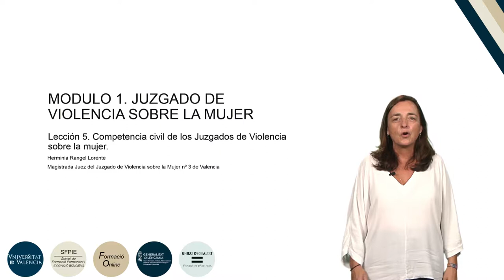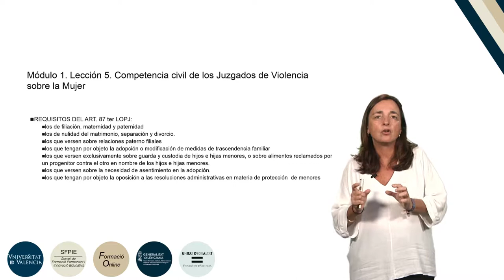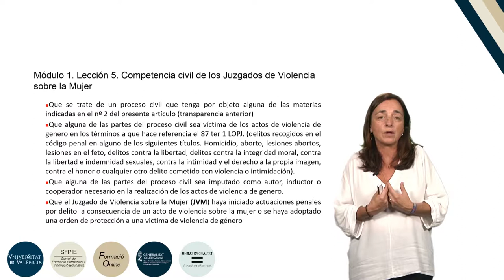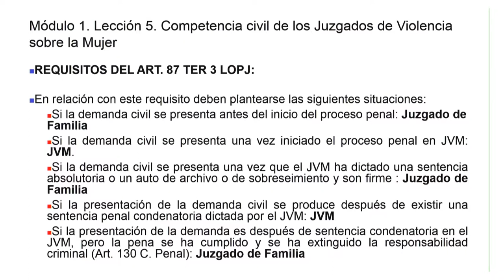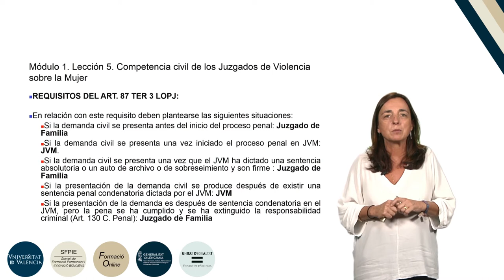6.1.5.Competencia civil de los Juzgados de Violencia sobre la mujer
Autor: Rangel Lorente, Herminia
Serie: Formación básica en materia de violencia de género.
Año: 2019
Resumen: En este vídeo se explican las competencias en materia de familia que poseen los Juzgados de Violencia sobre la Mujer